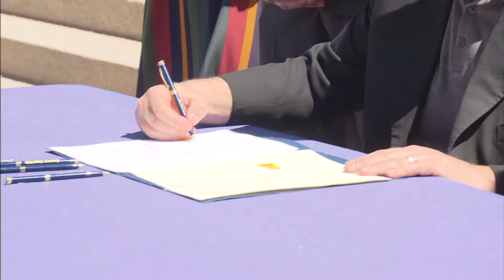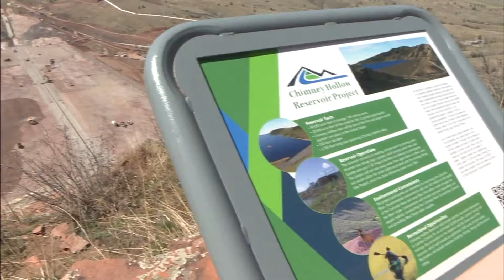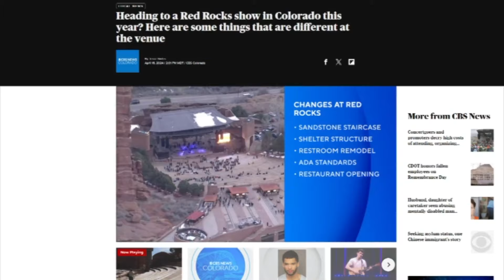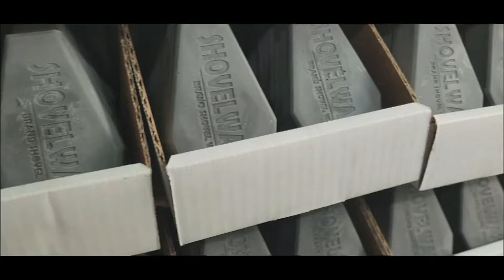Governor signs land-use reform bill eliminating occupancy limits, & other Colorado news this week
Cities are now prohibited from creating or enforcing laws that limit the number of people allowed to live in a home purely based on their relationship with others.